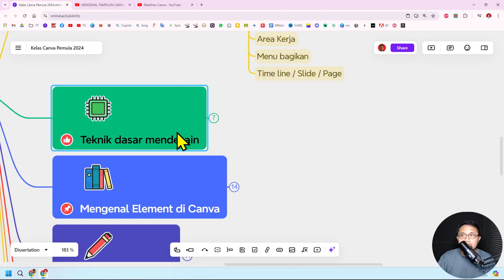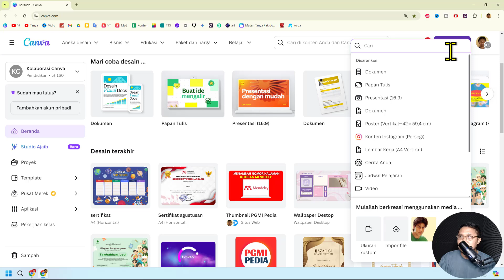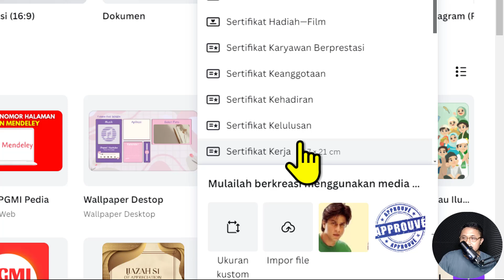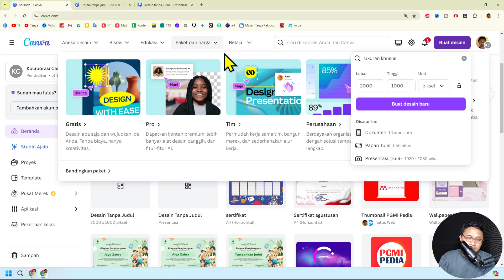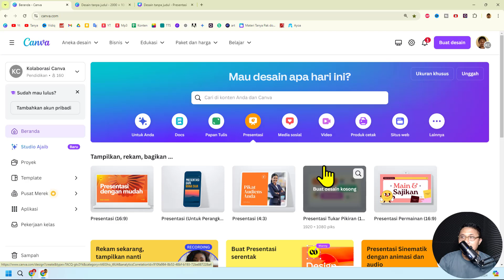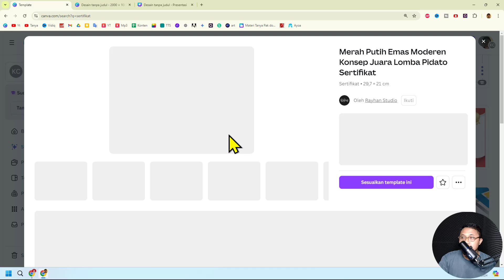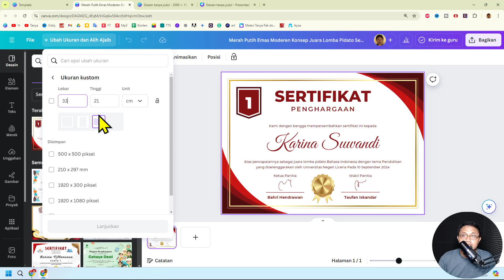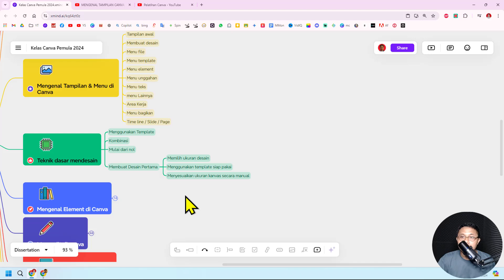Memulai Mendesain di Canva - KELAS CANVA UNTUK PEMULA DARI NOL - TUTORIAL CANVA MATERI 3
Pada video kali ini kita akan membahas:
KELAS CANVA UNTUK PEMULA DARI NOL - CARA MENGGUNAKAN CANVA | TUTORIAL CANVA

Terima kasih.